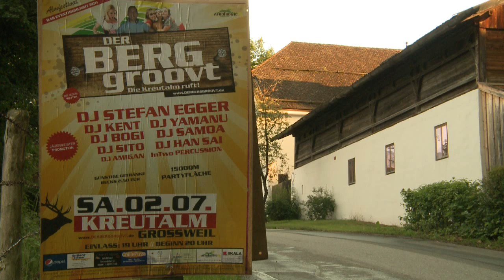Kreutalm 2011 - Der Berg groovt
Live on stage: DJ Stefan Egger, DJ Kent, DJ Sito, DJ Bogi, Dj Yamanu, DJ Samoa, DJ Han Sai und InTwo PERCUSSION.

Production-Team: Georg Lutzenberger und Patrick Ruth